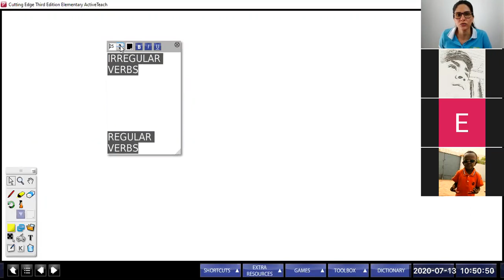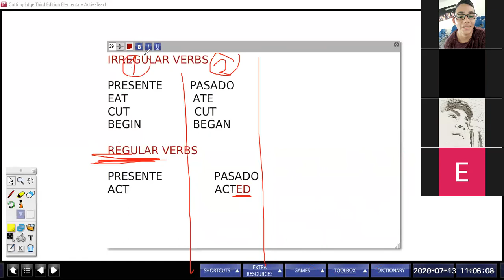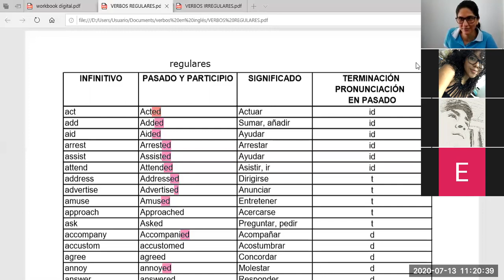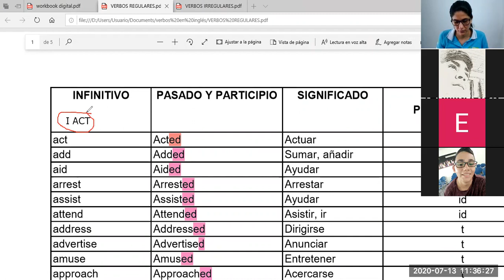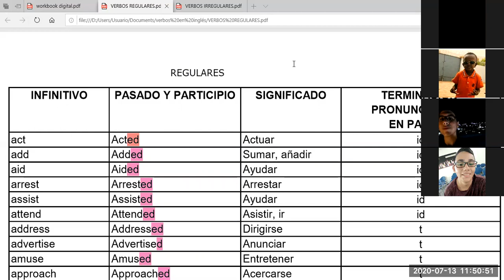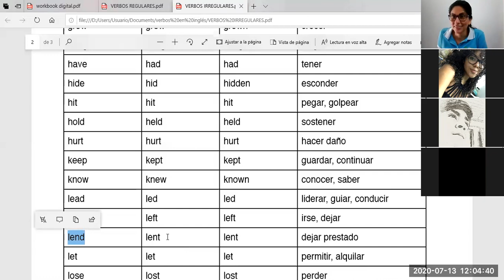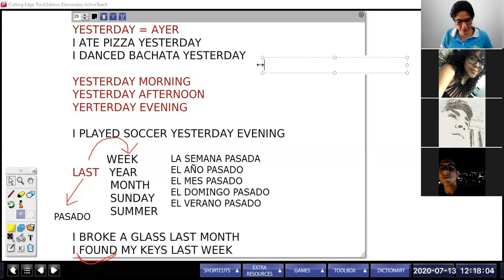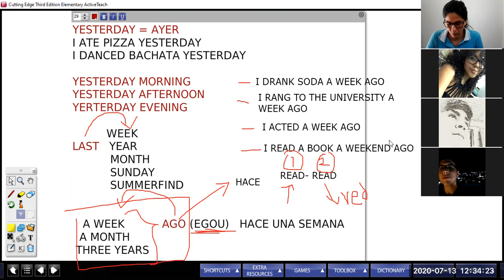REGULAR AND REGULAR VERBS- PAST TIME PHRASES -ENGLISH D4 (JULY 13TH)